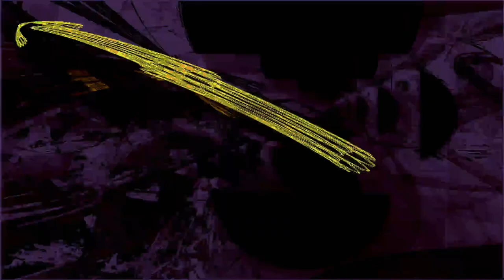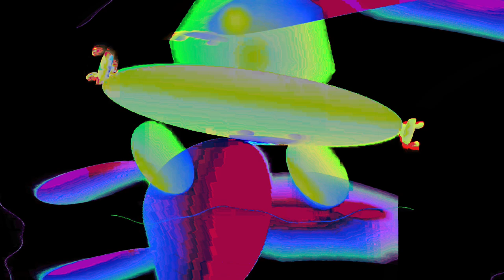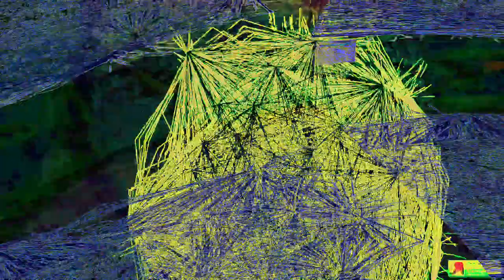Movie 24 07 07 04h43m28s